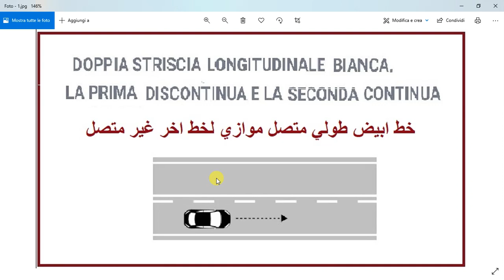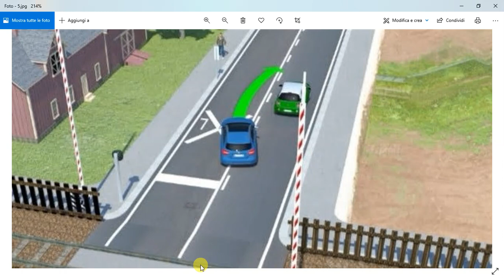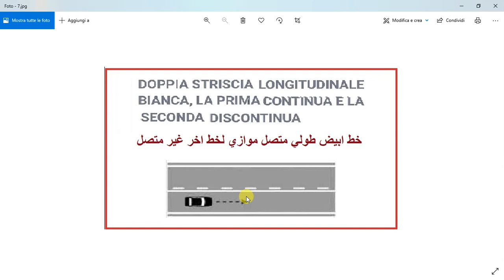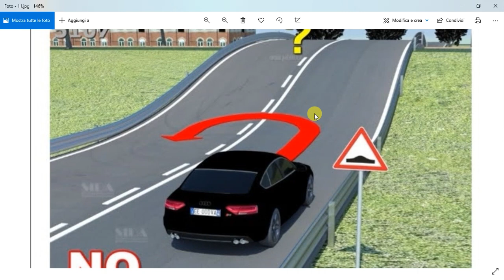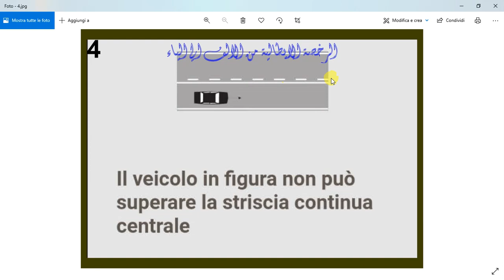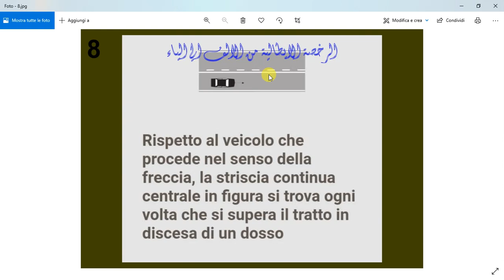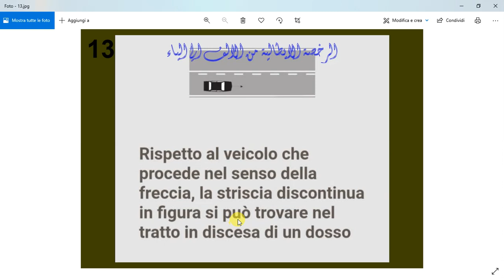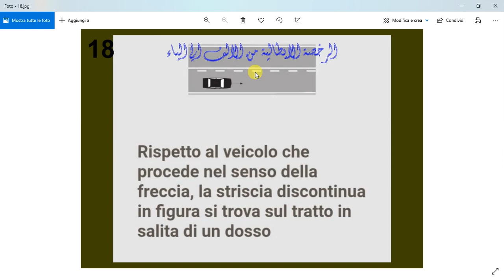الدرس( 488 )doppia striscia la prima discontinua e la seconda continuaخط متصل موازي لخط اخر غير متصل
في هذا الدرس مازلنا مع سلسلة خطوة بخطوة الجزء العاشر الباب العاشر ومعانا الاشارة التالية
doppia striscia bianca la prima discontinua e la seconda continua
خط ابيض طولي متصل موازي لخط اخر غير متصل
Si trova يتواجد بعد
Dopo una curva بعد منعطف
Dopo un passaggio a livello بعد معبراجتياز سكة حديد
sul tratto in discesa un dosso يتوجد في الجزء المنحدر من المطب
doppia striscia bianca la prima continua e la seconda discontinua
la striscia continua centrale si trova تتواجد الخط المتصل
prima di una curva قبل المنحنيات
sul tratto in salita di un dosso قبل المطبات
Prima di un incrocio قبل التقاطعات
Prima di passaggio a livello قبل معبر سكة حديد